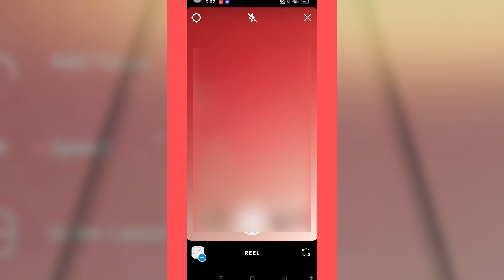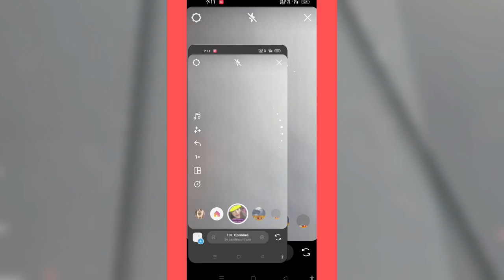IDFWU Big Sean trending reel editing tutorial !! idfwu reel kaise banaye !